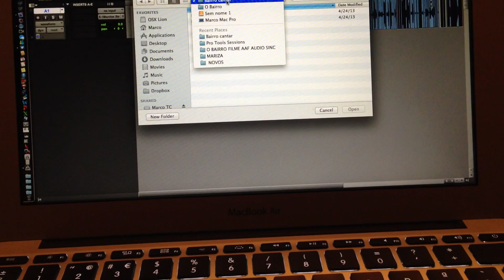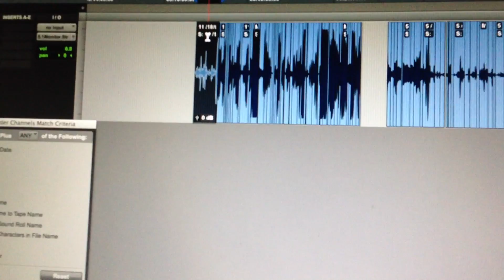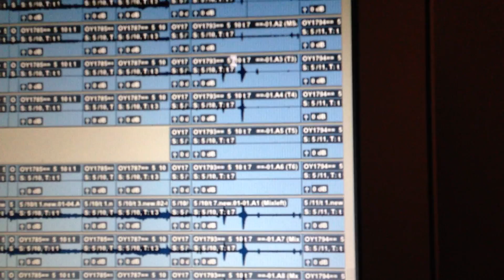PT HD10 Field Record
This video is about PT HD10 Field Record.
Hardware PTHDN + OMNI - PTHD10 - G-Tech 4TB connect by USB2.0 to my macbook air 2012.
1 - Import from AAF only the left mix down
2 - Activate Field Recording track
3 - Add where the Cantar/Soundevices original audio folder
4 - choose the right settings in match criteria field record
5 - expand the track from match criteria